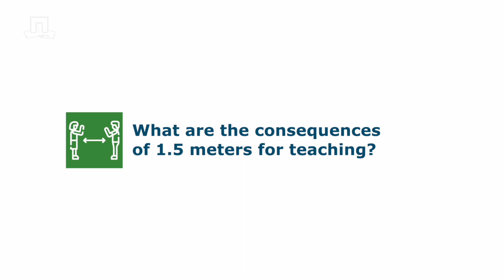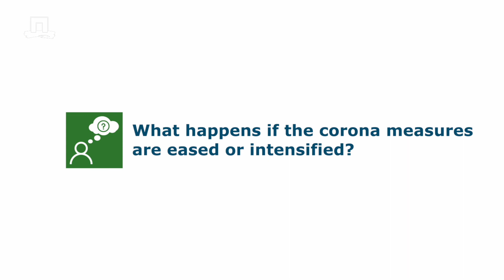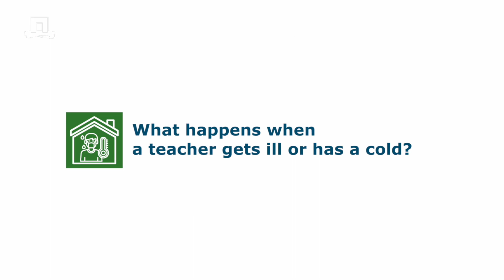Episode 2: Arnold Bregt about teaching at 1.5 meter - WURking on academic year 2020-2021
Arnold Bregt, dean of education of WUR, answers questions about teaching at 1.5 meter. We are WURking on academic year 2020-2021 and would like to involve you in what's happening behind the scenes.

Arnold will answer the following questions:
0:08 What are the consequences of 1.5 meters for teaching?
1:00 Which help is available for teachers?
2:12 What happens if the corona measures are eased or intensified?
2:57 How does the university want to deal with excursions?
3:25 What happens when a teacher gets ill or has a cold?